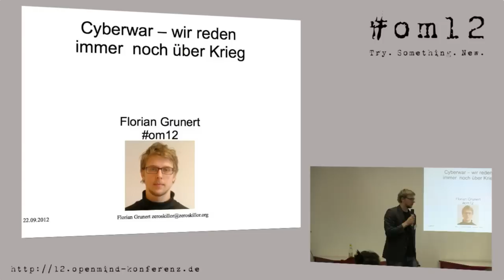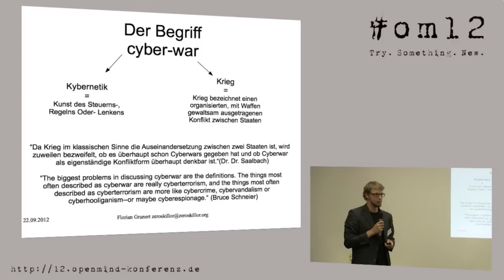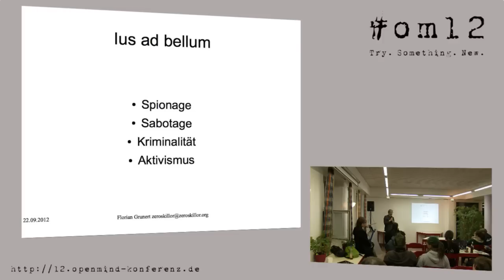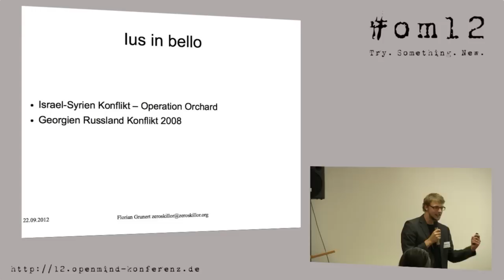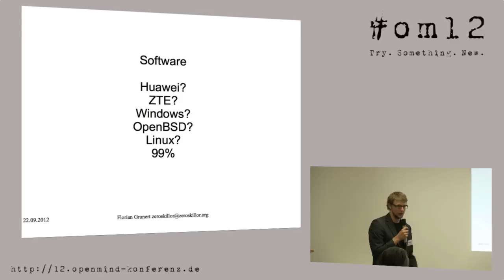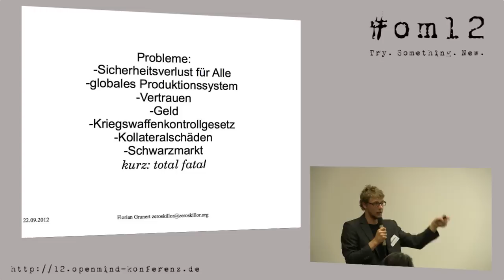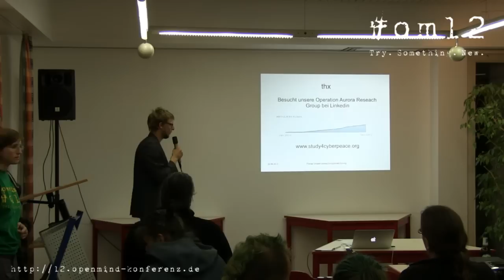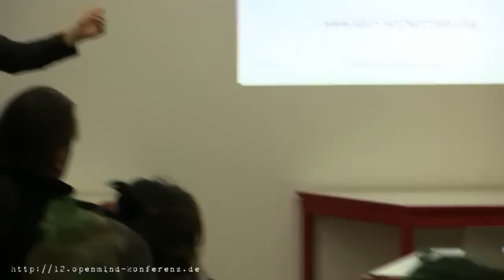om12 Cyberwar? Wir reden hier immernoch über Krieg! - Florian Grunert